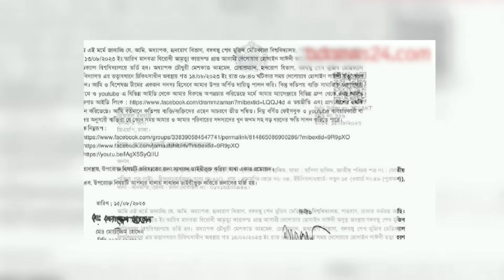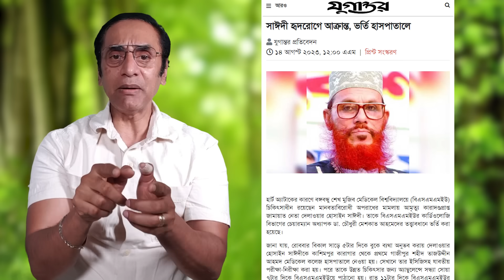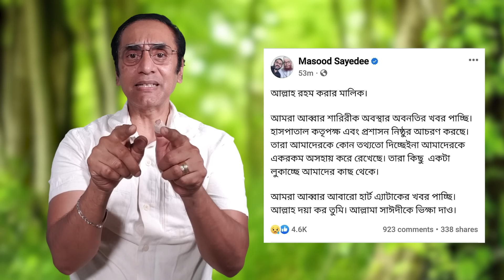মওলানা সাঈদীর মৃত্যু মেডিক্যাল কিলিং || Pinaki Bhattacharya || The Untold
ডা জামান তুমি মউলানা সাঈদীর চিকিৎসায় কী কী মেডিক্যাল নেগিলেজেন্স করছো সেটা আমার আগের ভিডিওতে দেখছি। এছাড়াও আছে এথিক্যাল এবং মরাল প্রশ্ন। আজকে আমরা দেখবো তুমি কীভানে এথিক্যাল আর মরাল অপরাধ করছো। তুমি আবার ডাইরি করিছো ক্যান। তোমারে যেই প্রশ্ন করিছি তার জবাব দিবা। নাকি তোমারে প্রশ্ন করা যাবেনা? তুমি প্রশ্নের উর্ধে? নাকি তুমি জিন্দেগিতে কোন ক্লিনিক্যাল মিস্টেক করো নাই? নাকি ডাক্তারিতে ভুল বা অবহেলা হয়না?  আর আমি তো বলছি তোমার বিচার হবে কাডাল রানীর পতনের পরে। আগে দেইখ্যা নেই কী বলিছো তুমি।

ডরাইছো ক্যান? তুমি না মুজিব সেনা ভয় করোনা বুলেট বোমা। ডরাইয়ো না ন্যায় বিচার পাবা। তোমার অপরাধ নিশ্চিত ভাবে প্রমাণ না হইলে তোমার কোন শাস্তি হবেনা হাসিনার আদালতের মতো। আমরা আওয়ামী লীগের মতো প্রতিহিংসাপরায়ণ ইতর এবং অমানুষ না। তবে হ্যা তুমি সাবধানে থাইকো তোমার দল থেইক্যা। হাসিনা যেই মাল, সে তোমার উপরে হামলা কইরা বিরোধীদের উপরে দায় চাপাইতে পারে। তাই সাবধানে থাইকো। সাপরে বিশ্বাস করা যায়, কিন্তু যারে নেত্রী মানিছো তারে মেহেরবানী কইর‍্যা বিশ্বাস কইরো না। সে ক্ষমতার জন্য শয়তানের সাথেও সন্ধি করতে পারে।

আচ্ছা জামান তুমি কারে নিয়া গেছো জিডি করতে?